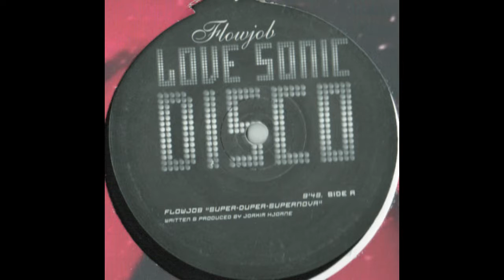Flowjob - Fandango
Flowjob ‎– Super Duper Supernova EP
Label:
Love Sonic Disco Records ‎– LSD001EP
Format:
Vinyl, 12", EP
Country:
Germany
Released:
2002
Genre:
Electronic
Style:
Psy-Trance